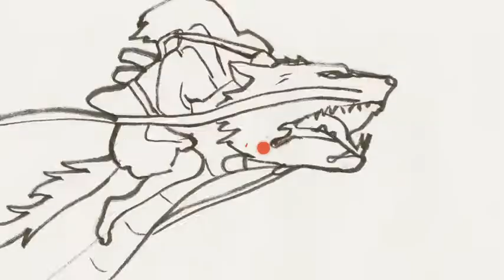02 VGF Nippon in Motion Award 2013: HAIKUMULATION by Johannes Lenzgeiger, Germany 2013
Wählen sie bis zum 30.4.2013 aus den zehn Finalisten des VGF NIPPON IN MOTION Wettbewerbs Ihren Lieblings-12-Sekunden-Spot und bestimmen Sie, welche drei Filme im Mai auf den Infoscreens in den Frankfurt U-Bahn-Stationen laufen sollen. Der erste Preis erhält außerdem bei der Preisverleihung am 9.6.2013 während des Nippon Connection Filmfestivals von der VerkehrsGesellschaft Frankfurt einen Scheck in Höhe von 250 €!

Wie kann man abstimmen?
Alle 10 Filme anschauen, dann beim Lieblingsspot auf den "Mag ich"-Button klicken.
Die Abstimmung läuft bis zum 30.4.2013!